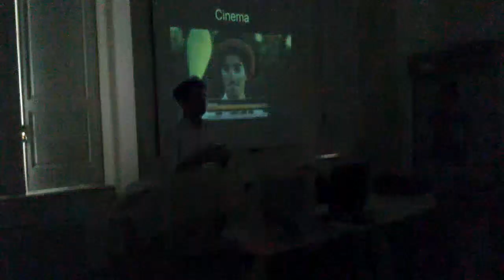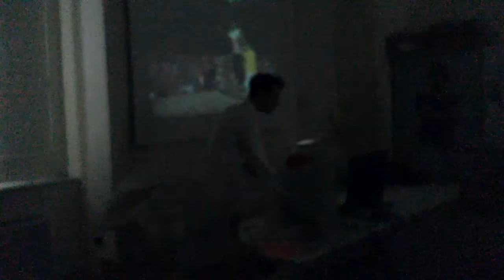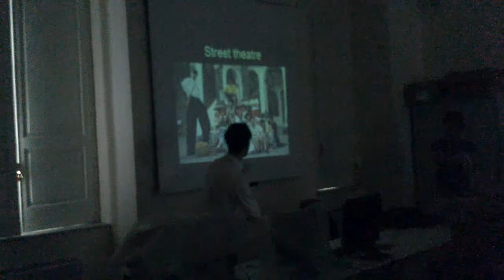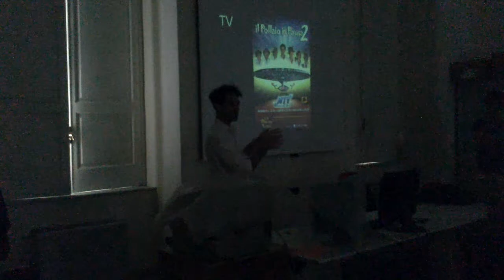Presentation of Chicken...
Ecco la performance del nostro POLLASTRO IN AZIONE..